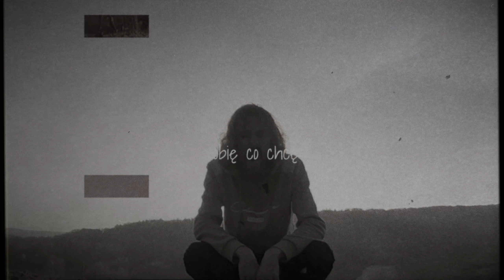Spontan Dzieciak - Robię Co Chcę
Teksty/Muzyka/Rapy/Klipy/Montaż - Spontan Dzieciak
Jaram się! Ten bit przeleżał z 10 lat na dysku... Odświeżyłem tekst... Nagrałem kilka luźnych scen i pyk!
WRACAM DO ŻYWYCH!

Dzięki Michał Tomasik za Mixy!